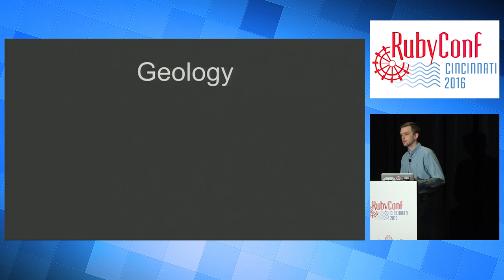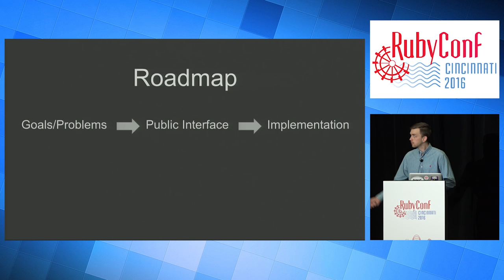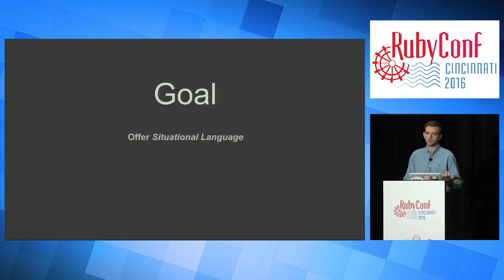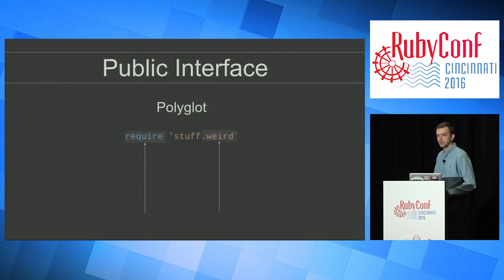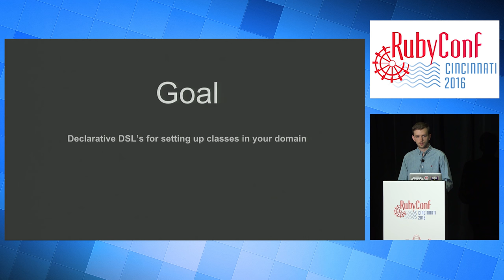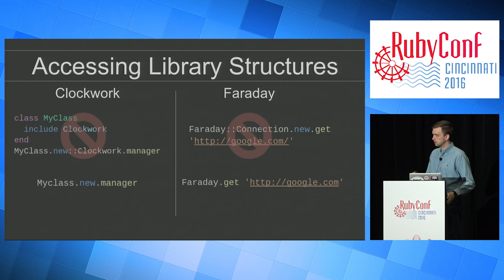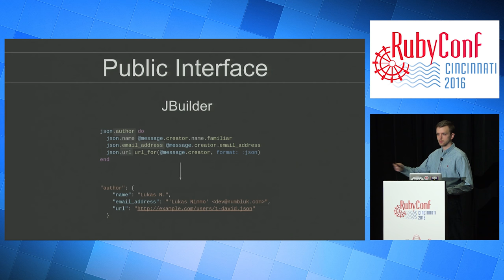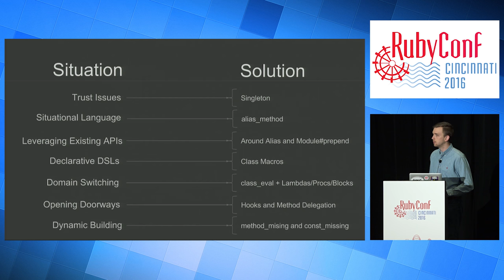RubyConf 2016 - Seeing Metaprogramming and Lambda Function Patterns in Ruby by Lukas Nimmo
Metaprogramming and lambda functions in Ruby should be explained within their rightful place: living examples. You may have read tutorials on what these concepts are, but still do not understand when or why to use them. I dredged through over 50 prominent Open Source Ruby projects to bring you ten successful patterns that are used time and time again to create some of the most expressive and popular Ruby DSLs. Join me as we cover these patterns so that you can immediately begin using them in your own code to implement powerful DSLs. No vacuum-living, esoteric concepts here.